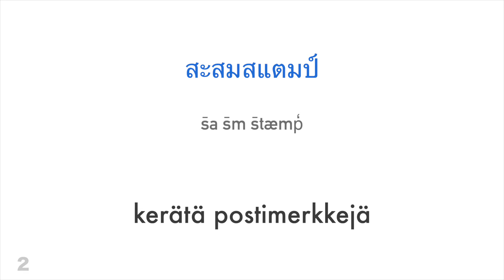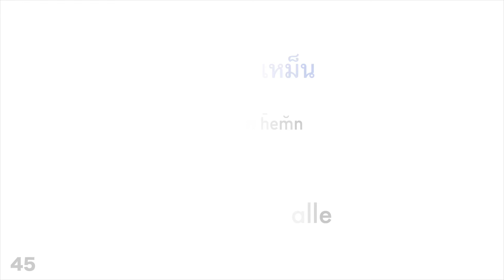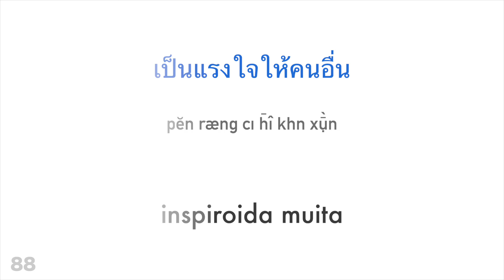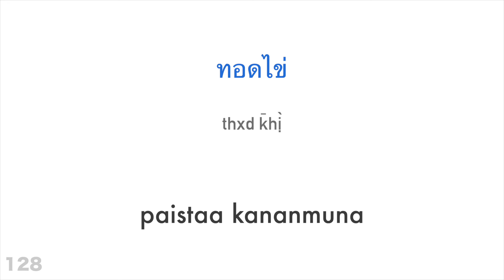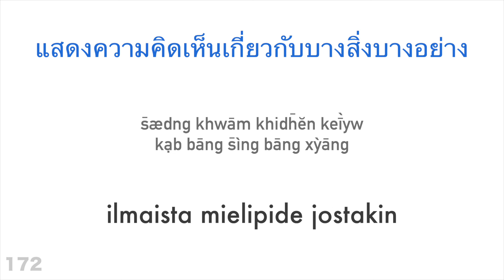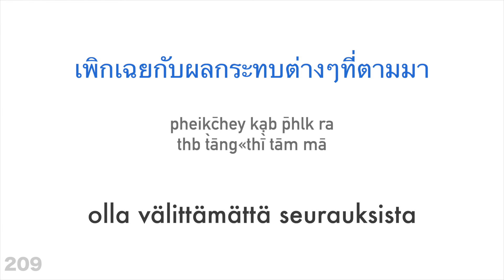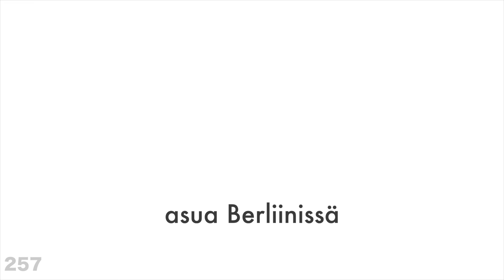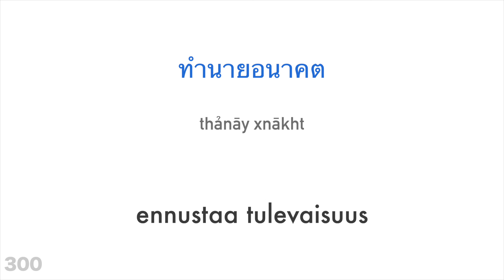300 verbiä + Lukeminen ja kuuntelu: - Thai + Suomi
Haluatko oppia lisää?